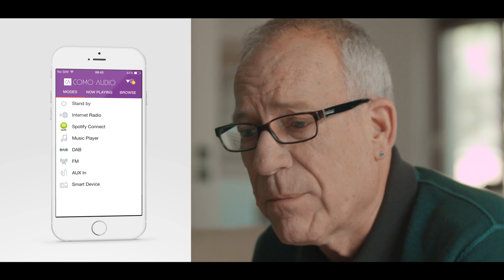Como Audio Solo and Duetto: One-Touch Streaming/Multi-Room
Como Audio's Founder and Hall of Fame Legend, Tom DeVesto, has one single-focused mission, and that is to bring high performance, vision, design and long lasting products to the music enthusiast.  Como Audio creates beautiful hi-fidelity music systems with easy access to all the music content available today, delivering multi-room hi-fidelity sound in a distinctive, sophisticated design.  They are designed to not only product great room-filling sound, but have the ability to sync music throughout your home with the press of a button.